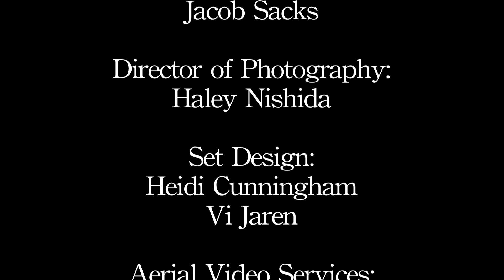I've Loved featuring Nick Nicholson - Ed Waters Music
While originally inspired by the passing of a dear friend, I've Loved is our tribute to lost loved ones everywhere. Always remember, love never dies.